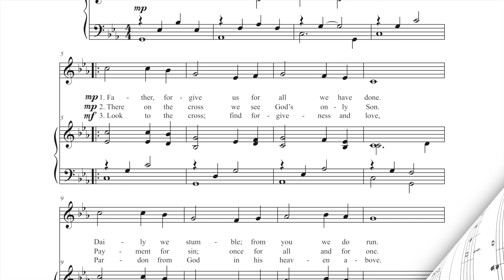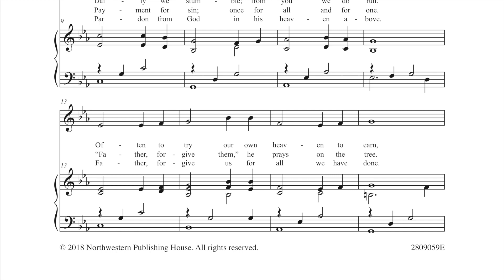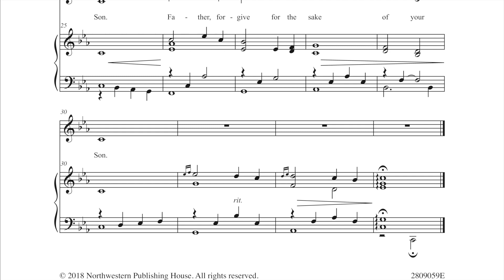Father, Forgive Us by Matthew Manthe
This simple yet hauntingly beautiful melody accompanies words of confession and forgiveness in Christ. Published as a children's choral piece, this setting would also work well for small adult choir, or could even involve congregation because of its hymn-like structure. The accompaniment works equally well on piano or organ. Perfect for Lent or between confession and absolution in place of the Kyrie (Lord Have Mercy) in the liturgy. Available from NPH # 2809059E.